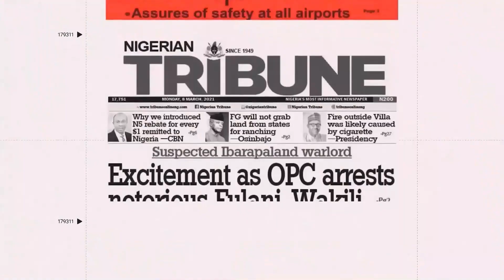Governance: Achievements Of Umo Eno In Akwa Ibom State